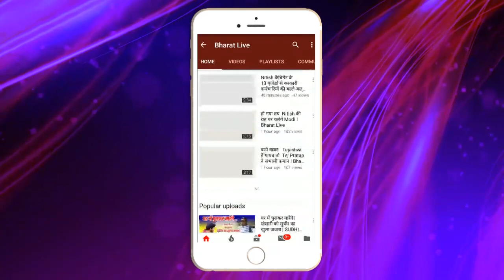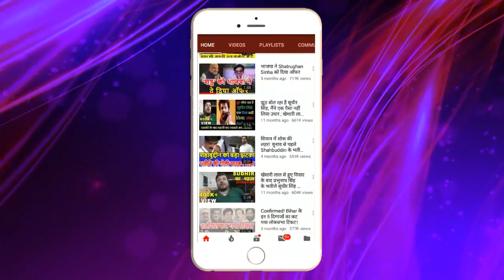काउंटडाऊन शुरू ! लालू ने पहले चरण में ही कांग्रेस को कर दिया गेम से Out NDA V/S INDIA नहीं NDA !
काउंटडाऊन शुरू
लालू ने पहले चरण में ही कांग्रेस को कर दिया गेम से Out
NDA V/S INDIA नहीं NDA V/S RJD में बाजी किसकी!